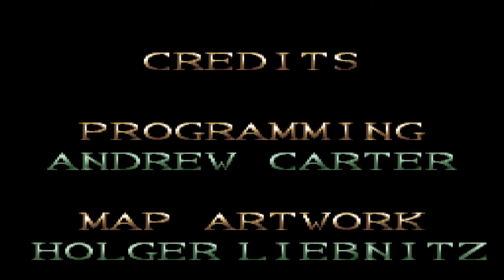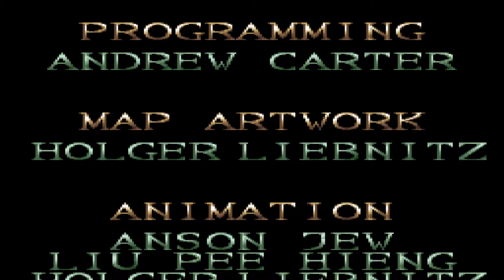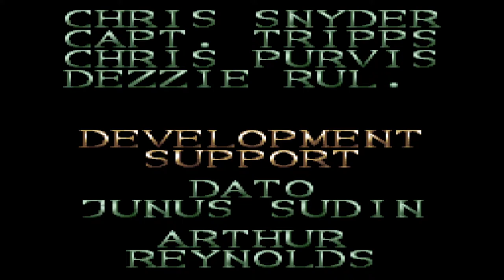Ghoul Patrol (Super Nintendo Entertainment System)